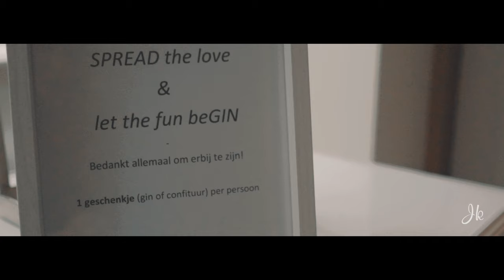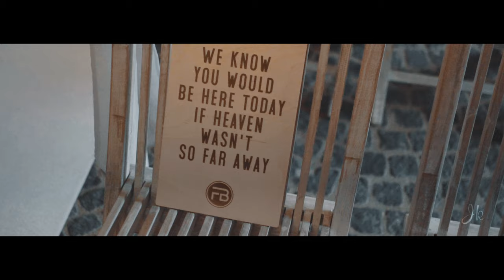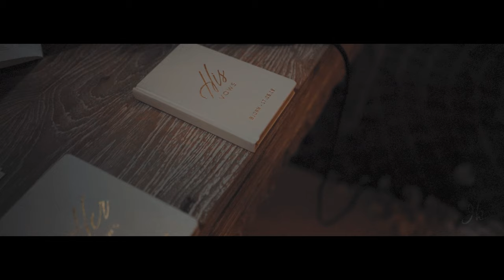TROUWVIDEO | HUWELIJKSVIDEO - FREYA + BJORN | VIDEOGRAAF JIMMYANDKASIA.COM - FONTEINHOF BORGLOON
Op zoek naar een huwelijksfotograaf of videograaf.. Als gepassioneerd koppel zijn we steeds vereerd om ook jullie huwelijksfotograaf te mogen zijn. Naast huwelijksfotografie kan je bij ons ook terecht voor een hippe trouwfilm. We hebben op beide domeinen dan ook meer dan 10 jaar ervaring en kijken er enorm naar uit een keertje kennis te mogen maken.

Huwelijk / Trouw Freya + Bjorn
Huwelijkslocatie: Fonteinhof - Borgloon